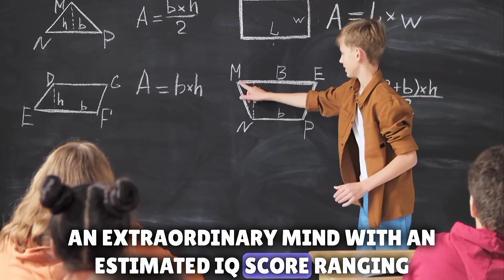Top 5 Smartest People in the World - Mind-Blowing Intelligence Revealed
In this video, we are counting down the top 5 smartest people in history. From a physicist to a computer scientist to a mathematician, these individuals have changed the course of history with their contributions and inspired generations to come. Watch the video to learn more about the brilliance of these amazing minds!